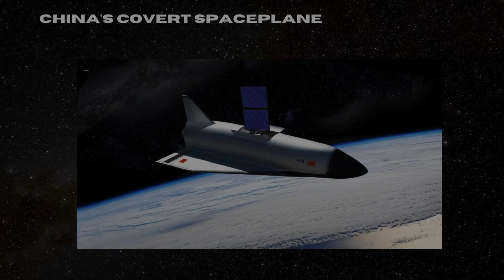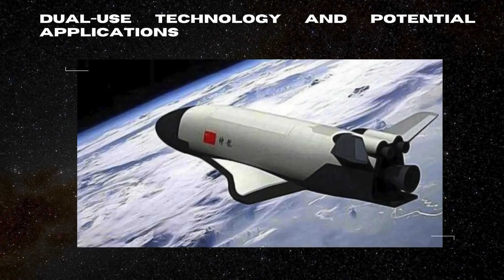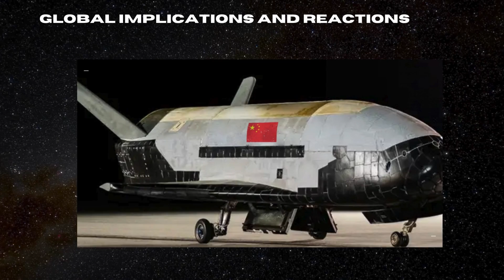Breakthrough: China's Top-Secret Spaceplane Dual-Use Technology!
Discover the secrets behind China's covert spaceplane in this exciting episode! This uncrewed, reusable spacecraft has demonstrated impressive capabilities, including releasing and retrieving objects in space. Is it designed for military purposes like inspecting or disabling enemy satellites, or for peaceful applications such as refueling and repairing satellites? We'll explore the potential dual-use technologies and their implications for space exploration and security. Join us as we dive into this mysterious spaceplane, compare it to similar programs, and discuss what experts are saying about its future. Don't miss out on this fascinating look at China's advanced space technology!